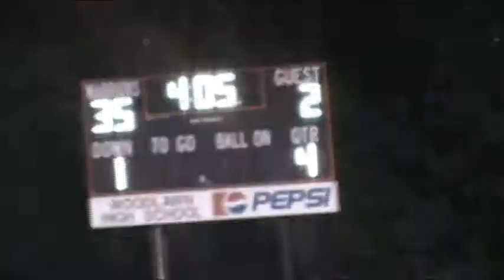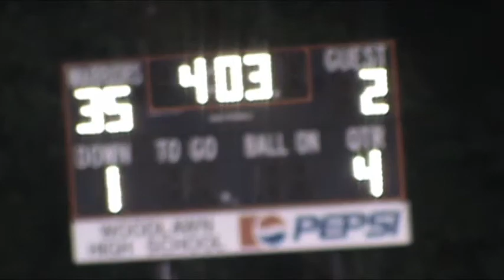Woodlawn football highlight (produced by A.I.P. BOYZ)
football highlight produced by aip boyz